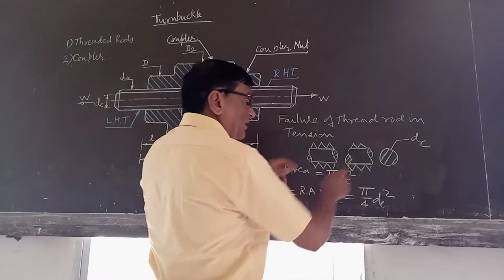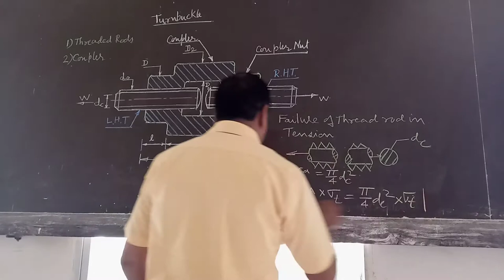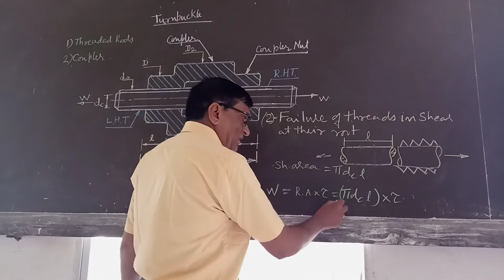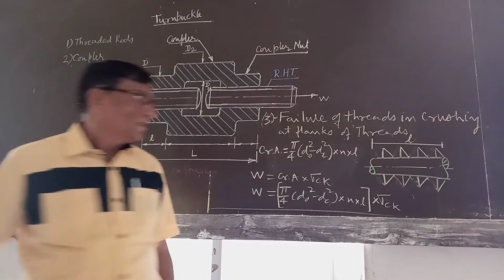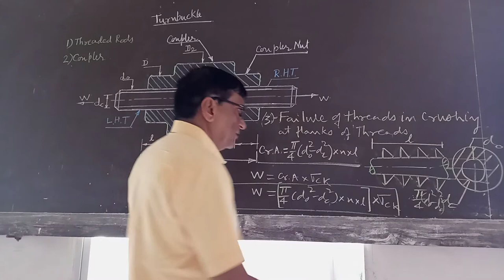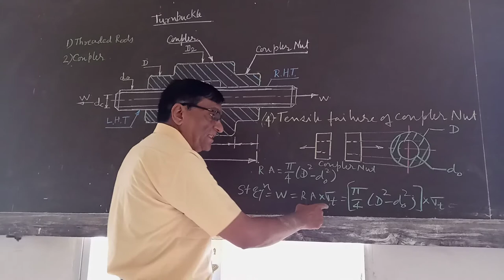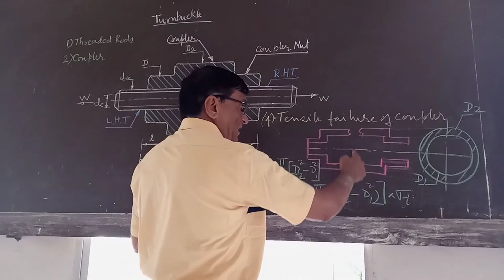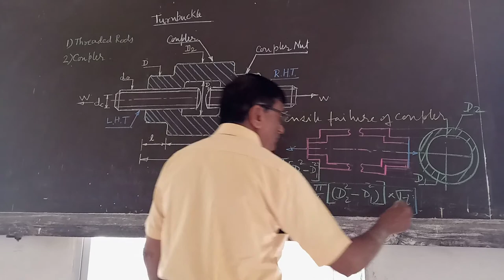Turnbuckle (part 3) lecture 24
Different failures